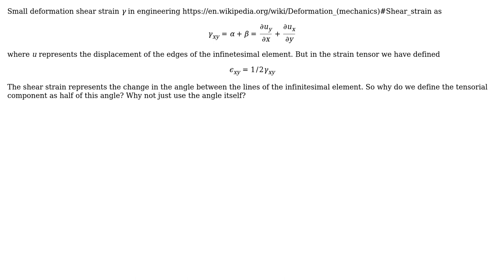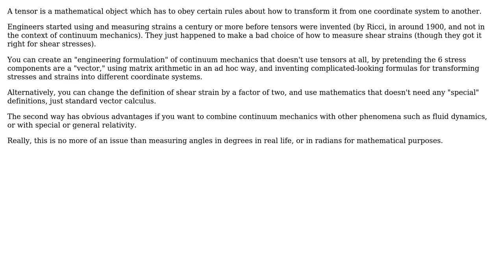Engineering: Why is tensorial shear strain half of engineering shear strain?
With thanks & praise to God, and with thanks to the many people who have made this project possible! | Content (except music & images) licensed under CC BY-SA | Music | Images & others | With thanks to user S. Rotos user alephzero and the Stack Exchange Network Trademarks are property of their respective owners. You are responsible for your own actions.